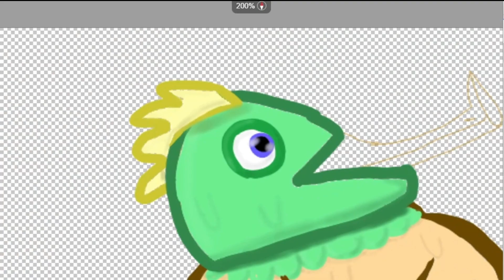Natural Air Quint (no animation)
DO NOT USE MY ART WITHOUT MY PERMISSION!